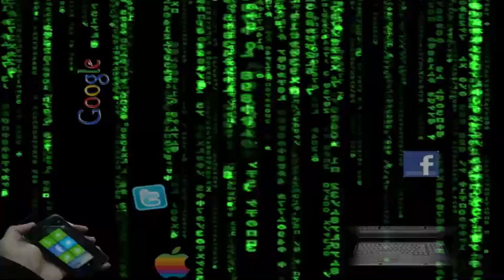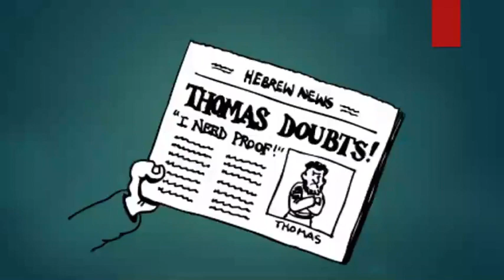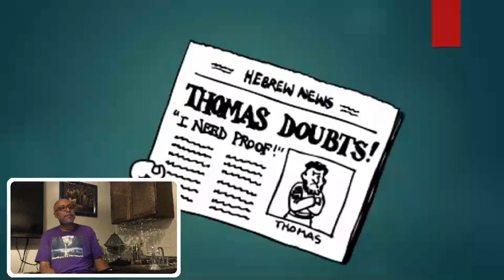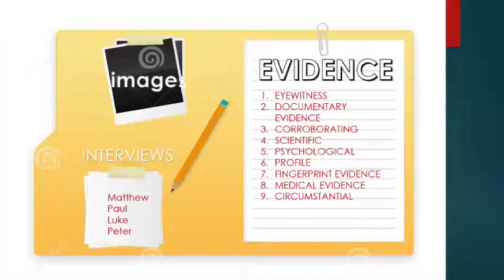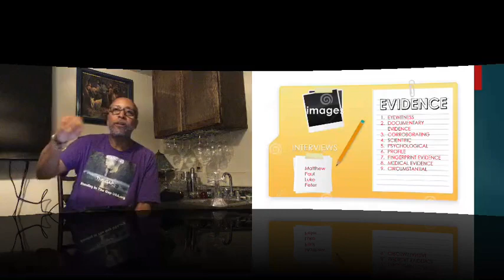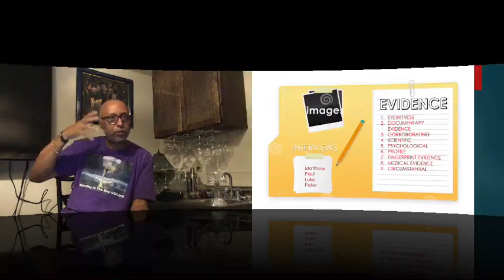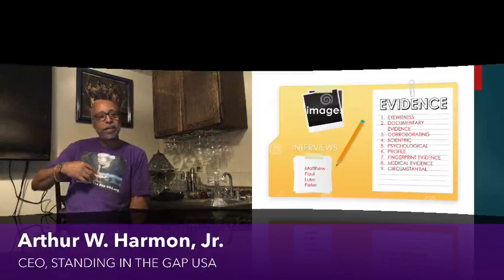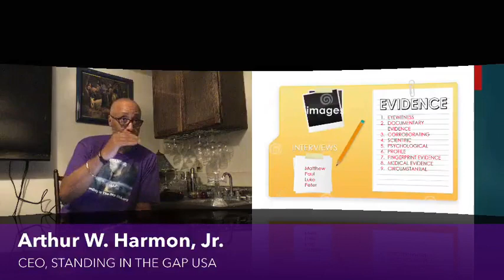GOD'S NOT DEAD July 10, 2021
Do you believe God's Not Dead, or are you questioning it?  Join Brother Arthur Down in the Gap on Saturdays at 11AM EDT for the introduction to the new study GOD'S NOT DEAD!  Do you want or need proof of God's existence and sovereignty? This study is for you!